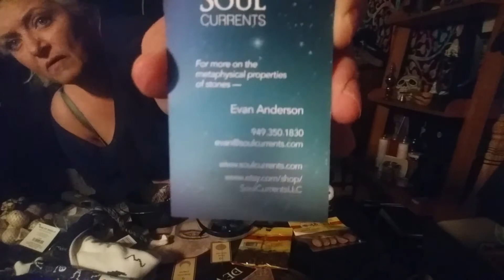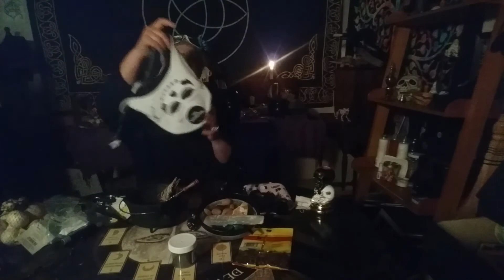Cleansing new items as they come into shop